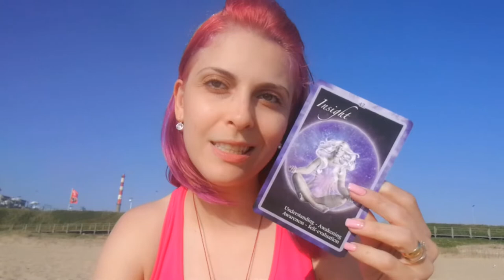Angelic Messages For Today | May 27-28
Angelic Messages for today

The entire month of May has strong and transformative energy. We are heading towards the end of it, and here is our Angel Message for today, in order for us to understand a little bit about the energies today.

So check out what the Angels have to say to you right now and let me know if it resonates! 🥰

Join the Beautiful Souls Tribe on Telegram and receive FREE exclusive content!!

All videos in this channel are completely FREE to help you grow, expand your consciousness and heal!

Namaste! 🙏

Maria.